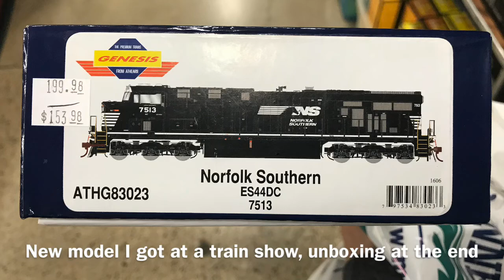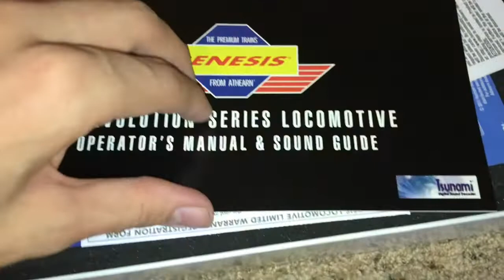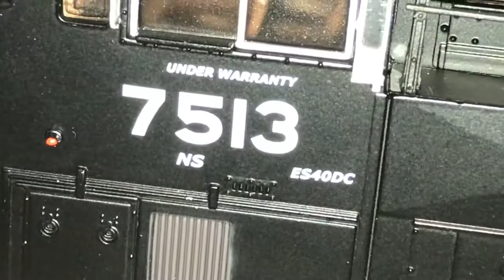A bit of a Railfanning, Unboxing Athearn Genesis NS ES40DC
The Norfolk Southern was $153 with $10 extra with taxes